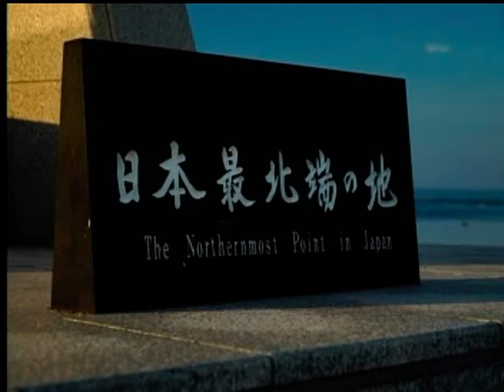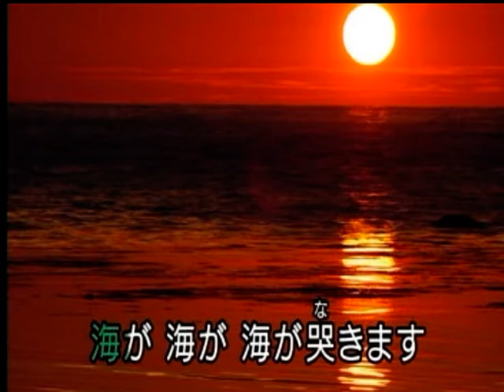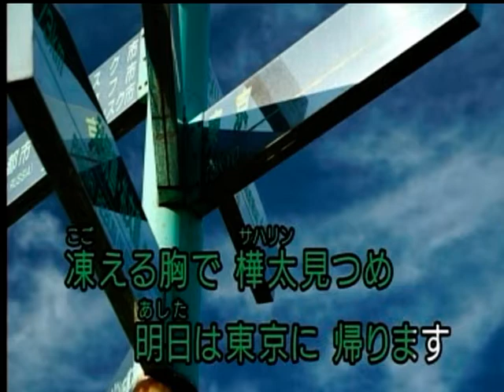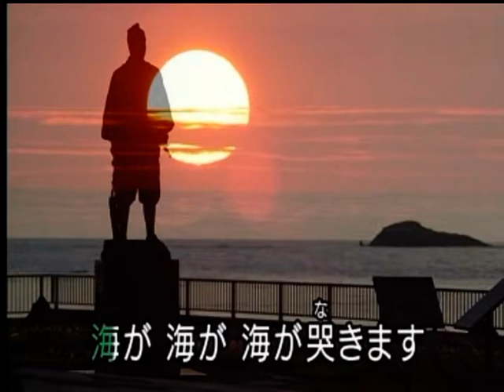宗谷海峡 野中彩央里 カバー 英哥